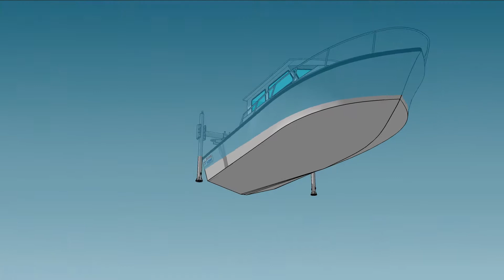Survey Pole Design on Small Boat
Survey Pole Design on Small Boat for Bathymetry Survey.